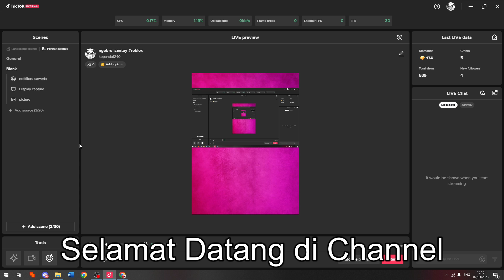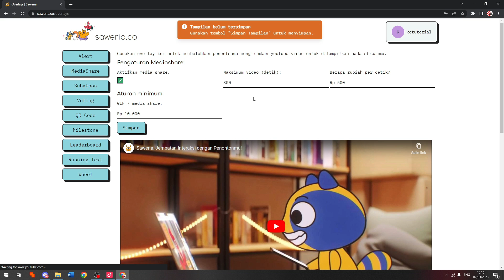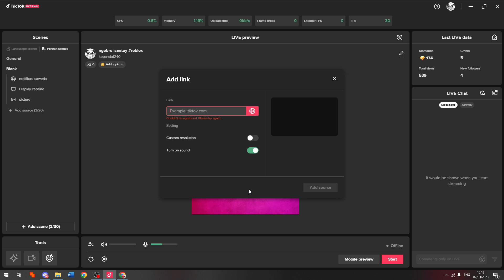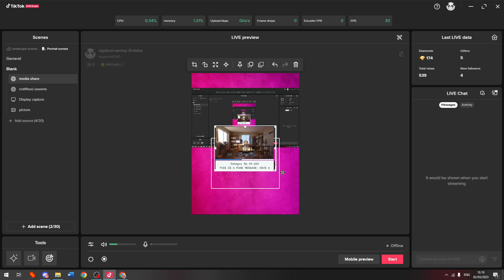CARA MENAMBAHKAN MEDIA SHARE SAWERIA DI LIVE STREAMING TIKTOK STUDIO DI LAPTOP ATAU KOMPUTER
Di Video kali ini Ko Tutorial akan memberitahu kalian bagaimana CARA MENAMBAHKAN MEDIA SHARE SAWERIA DI LIVE STREAMING TIKTOK STUDIO DI LAPTOP ATAU KOMPUTER

Nah jadi tonton dari awal sampai akhir agar kalian paham bagaimana CARA MENAMBAHKAN MEDIA SHARE SAWERIA DI LIVE STREAMING TIKTOK STUDIO DI LAPTOP ATAU KOMPUTER

Tag: .